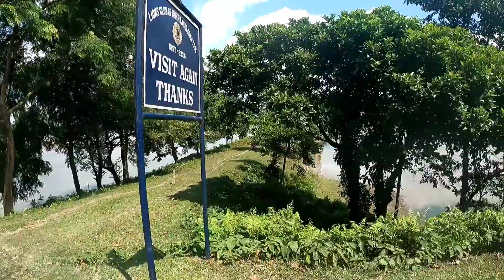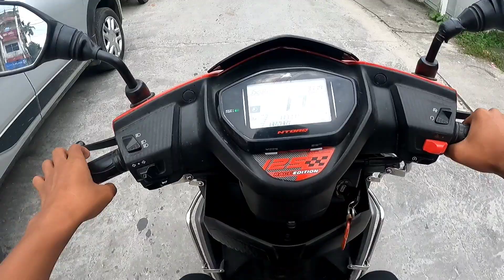Duke 250 Without Exhaust🔥|| Tipkai to Kokrajhar❤️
Keep Supporting ❤️ Love you all My Viewers